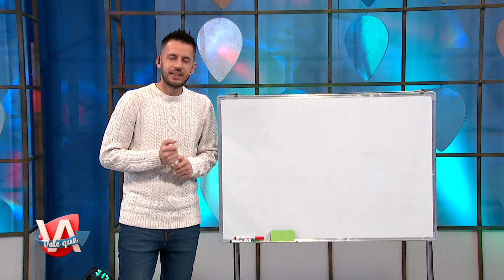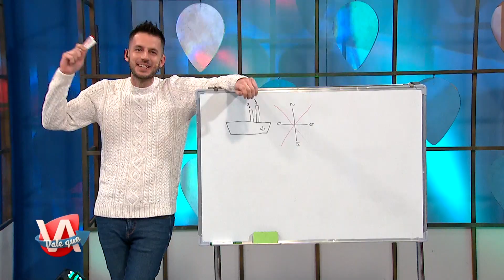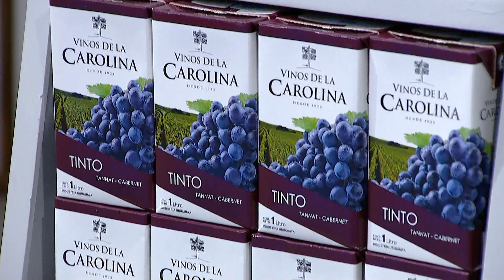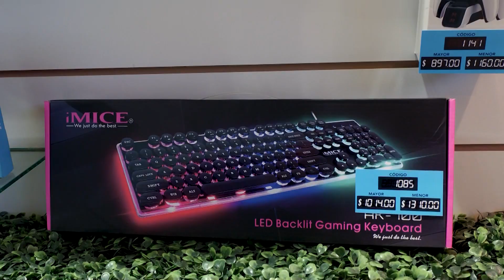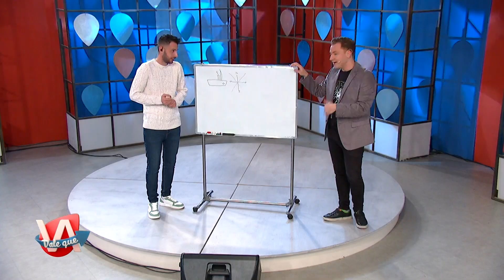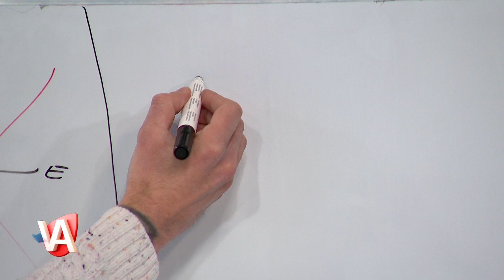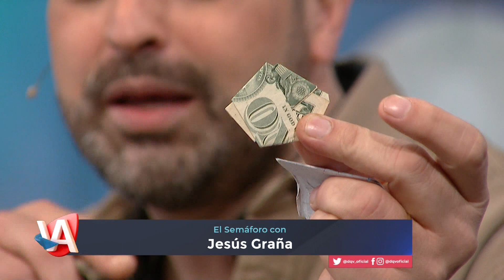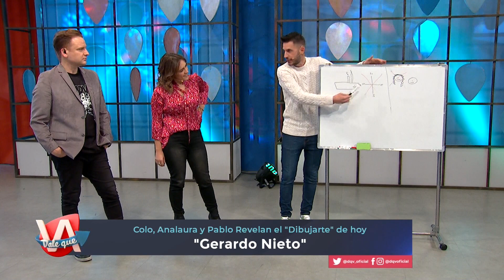DALE QUE VA | 17-06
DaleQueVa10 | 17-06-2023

Eduardo “Colo” Gianarelli, Analaura Barreto y Pablo Magno conducen, DALE QUE VA, entretenimiento en vivo para toda la familia que va todos los sábados a las 15:30 hs. y domingos a las 14:30 hs. en la pantalla de Canal 10, con las mejores bandas musicales, móviles, juegos, entrevistas a referentes y figuras locales vinculadas a la música y el espectáculo, ¡y mucho más!

¿Qué te pareció DALE QUE VA? Reviví el programa completo y compartí tu opinión en los comentarios.